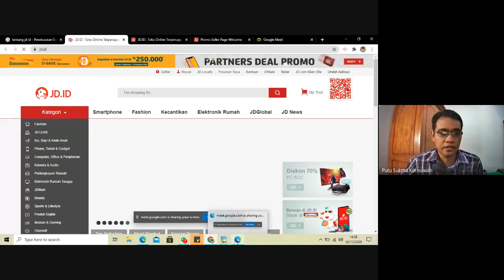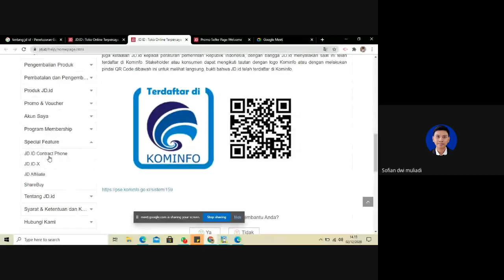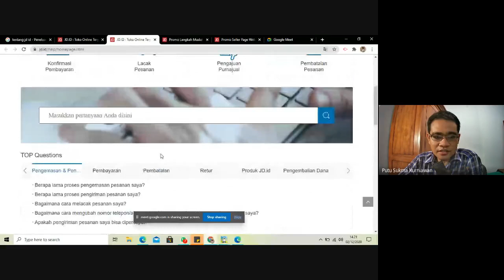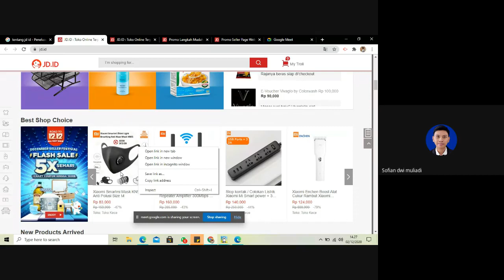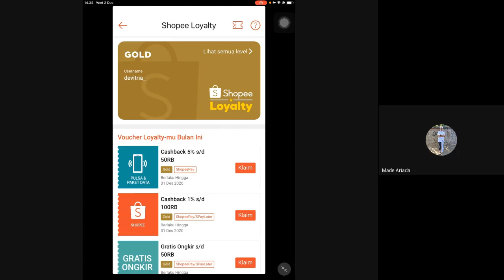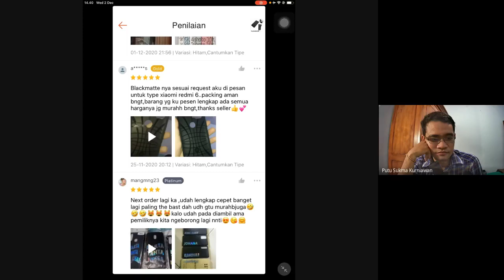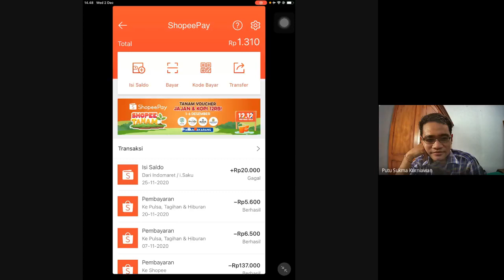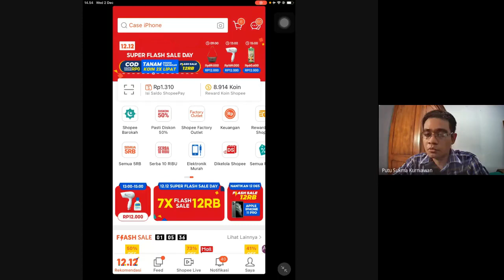Materi Konsep Mengenai Perdagangan Elektronik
Video ini adalah rekaman kuliah Bisnis Digital dan Teknologi Keuangan pada kelas 3G, Prodi Akuntansi S1, Universitas Pendidikan Ganesha. Materi yang dibahas mengenai konsep perdagangan elektronik.

Jika ada nama perusahaan atau merk di dalam video, maka semata-mata ditujukan untuk membantu proses pembelajaran.